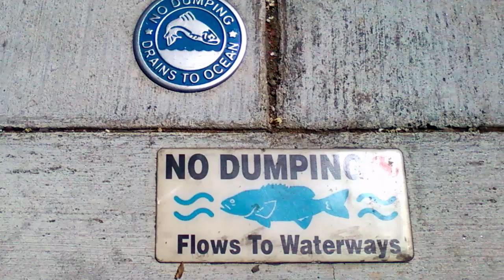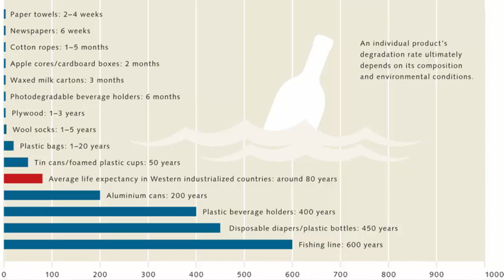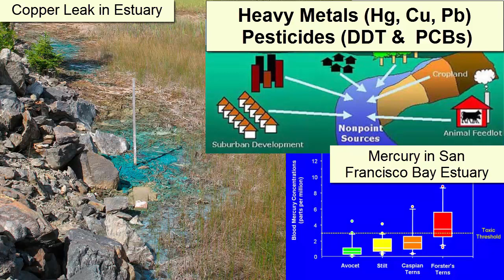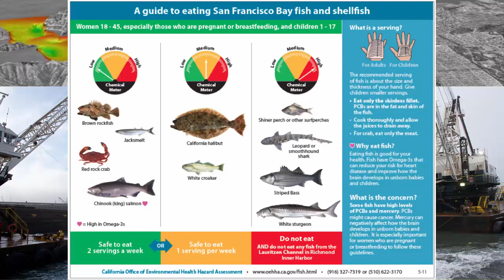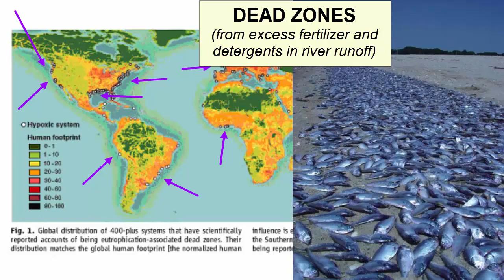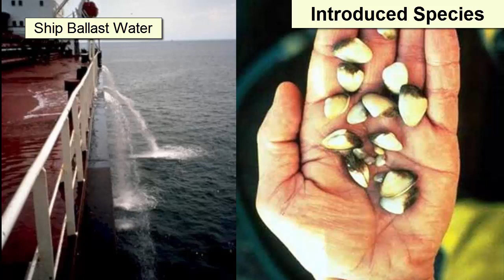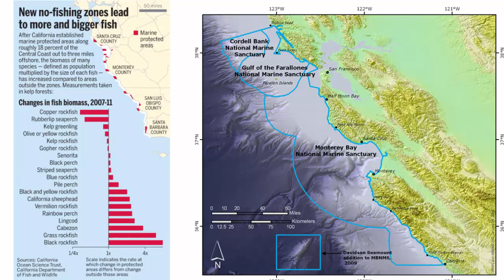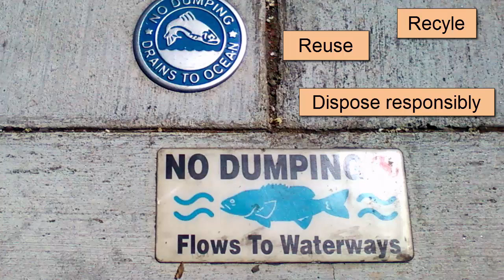Marine Environmental Challenges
For an introductory college-level oceanography class. Review of the major negative impacts of and environmental issues caused by human interactions with the ocean.

**This video comes near the end of the semester, so there may be terms with which the audience is unfamiliar. For a full playlist, refer to the Oceanography playlist on the Earth Rocks! YouTube Channel.

Content within this video is based on information available in any standard introductory college oceanography textbook, such as Essentials of Oceanography -- Trujillo and Thurman – Pearson Publishing.

If you are an earth science enthusiast and would like to support our ongoing video development and engage with us behind the scenes...
Or if you are a student and would like access to interactive lessons built around these videos...